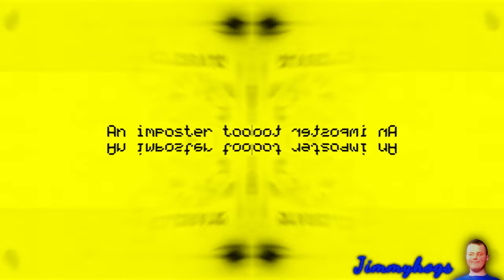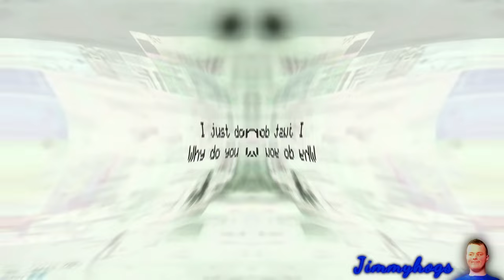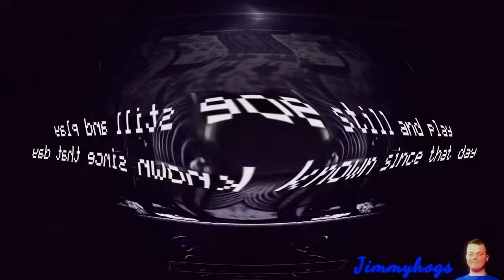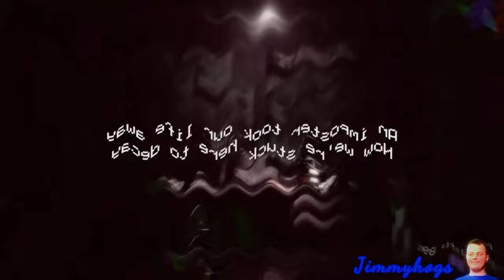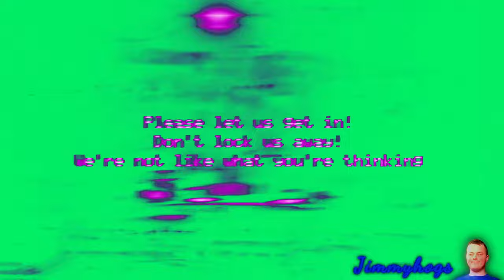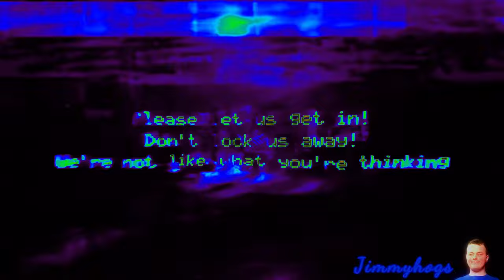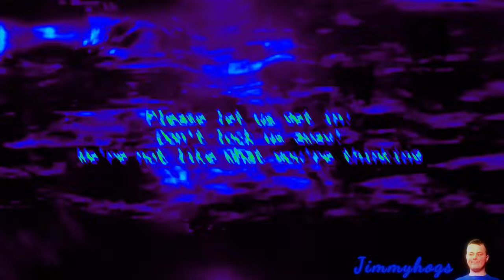Preview 2 Five Nights At Freddy's Song Effects (Preview 2 Alan Walker - Faded Effects)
The videos for the next 2 days will be very special!! :D